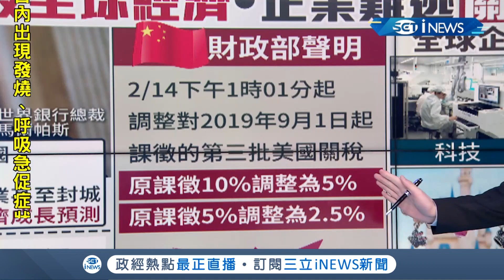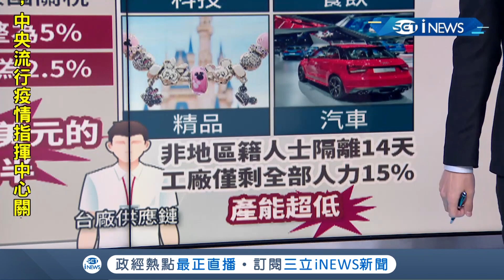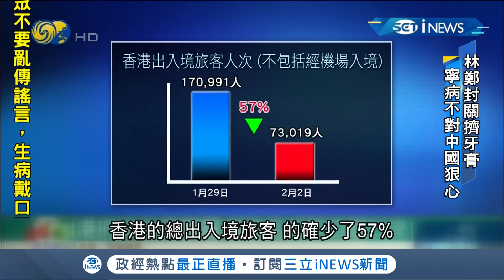武漢肺炎疫情衝擊全球經濟！ 國際知名企業陷入難關恐關門大吉...｜主播 鄧崴｜【17追新聞】20200206｜三立iNEWS